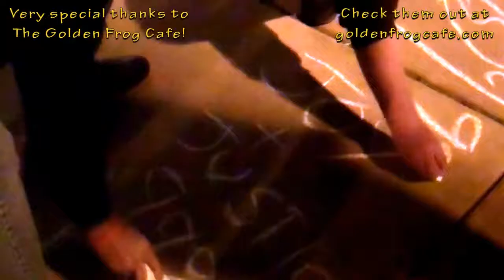An Evening With Bill Ayers - Springfield, IL March 2012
An event put on by Foundation for a United Front was held in a local cafe in Springfield, IL. in early March of 2012. Mr. Ayers spoke to a full-house about society, cultural hegemony, the Occupy Movement, and much more.